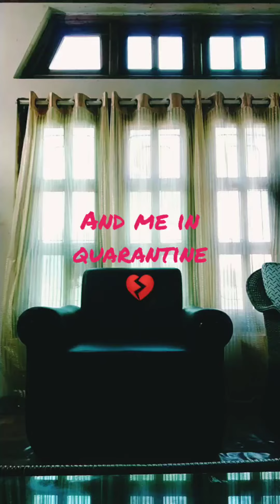How other girls are dealing with quarantine vs me